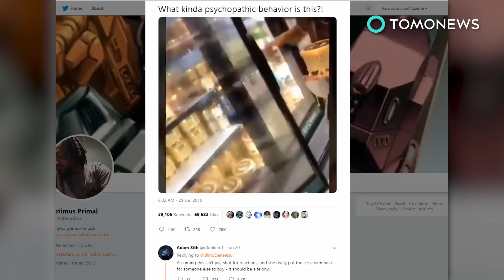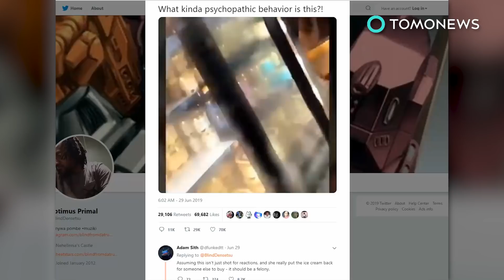Woman who licks ice cream faces up to 20 years in prison - TomoNews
TEXAS, LUFKIN  —  In what seems to be a trend of filming yourself doing derpy, trashy things in public that, let's be honest, lowers the expectations of society and further reinstates how underwhelming social media can be — a woman licked a tub of ice cream inside a Lufkin Walmart, and then put it back.

SOURCES: BLUE BELL, LUFKIN POLICE, NBC, TEXAS PENAL CODE